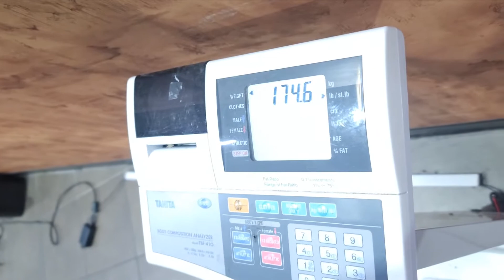Geneinus Thick Quick Protein | Thick Pills | Day #1 | Fitness Journey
Hope You Guys Enjoy This Round 2 Of Geneinus.